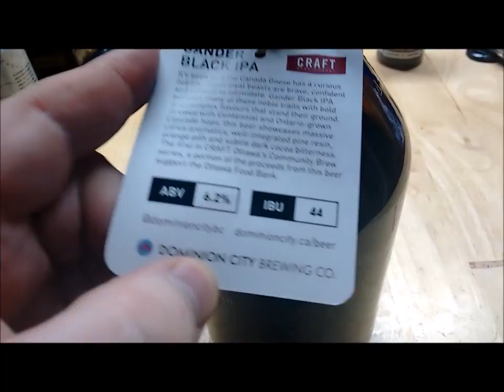Dominion City Black Gander IPA : Albino RHino Beer Review